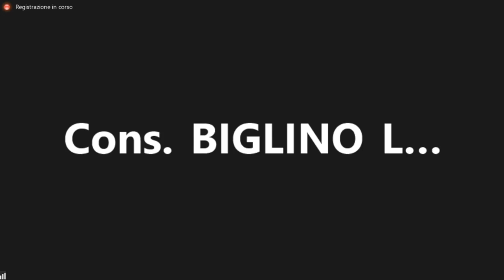San Donato Milanese - Il PD contrario ad aderire a ECOMUSEO DELLA VETTABBIA E DEI FONTANILI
Con grande ignoranza il portavoce del Partito Democratico, GIACOMO PAIANO, da indicazioni a tutti i consiglieri di maggioranza  di non aderire al Comitato Promotore dell'Ecomuseo. Le sue motivazioni hanno del ridicolo. ( ascoltarle al punto 7 minuti e 20 secondi di questo video)
Quello che afferma testimonia che  non si sono neppure informati su chi aveva già aderito a ecomuseo e chi stava per aderire.
Questo è il video integrale della mozione presentata in Consiglio Comunale  a San Donato Milanese il 29 Settembre 2020
Per questo motivo i Promotori dell' ECOMUSEO DELLA VETTABBIA E DEI FONTANILI, chiedono che venga istituita con urgenza una commissione TERRITORIO E AMBIENTE per illustrare le potenzialità dell' Ecomuseo a chi le ignora.